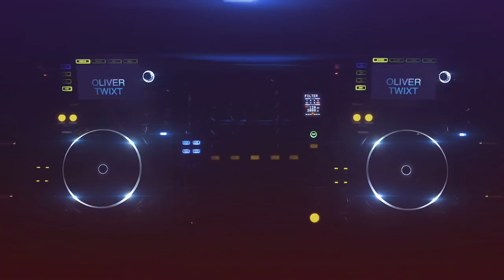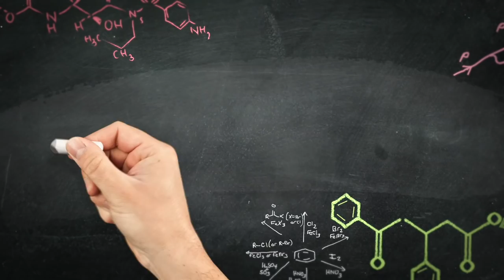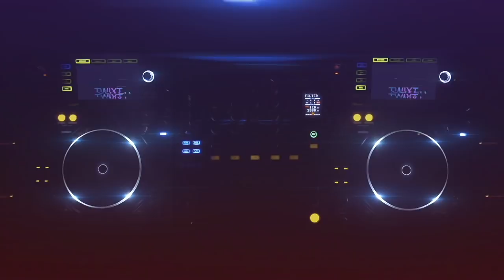ANTM Cycle 10's Stacy Ann Talks Shocking Elimination, Ken Mok's Warning, Her Bad Makeover & More!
What is going on folks?! My name is Oliver Twixt, your nerd boy cutie reporting for duty, here to do the Lord's work ONCE AGAIN!. Get In the Mix With Twixt!

Finally! The chat you guys have been waiting on! Stacy Ann Fequiere from Cycle 10 of America's Next Top Model comes in and spills the tea! Stacy Ann explains why and how she auditioned for the show, her famous stripper dance and song she created during casting week in front of Tyra Banks and Jay Manuel, being friends with winner Whitney Thompson Forrester, shocking tea about what Fatima Siad told her during their bottom two moment that caused her to burst into tears while they were on a small break, her husband Marvin Fequiere getting his 'Top Model' song p[aced as the show's exit song after meeting Tyra Banks at the Tyra Banks Show and way more! Of course, judges Paulina Porizkova, Nigel Barker and Miss Jay Alexander come up in the chat and we discuss all of the cycle 10 girls in a TopModelRollCall such as Dominique Reighard, Anya Kop, Lauren Ütter, Marvita Washington, Kimberly Rydzewski and more! Tune in now to one of the nicest personalities to come out of TopModel.